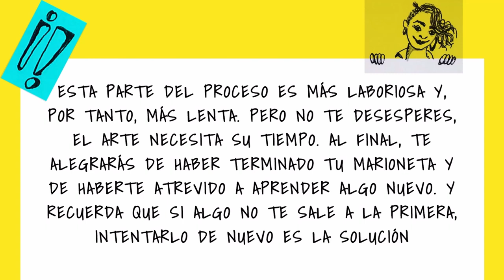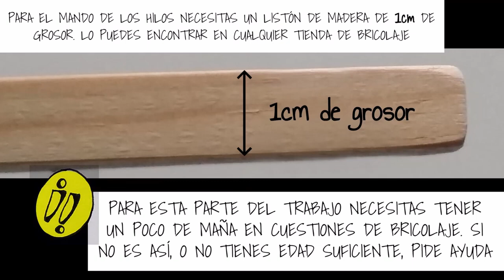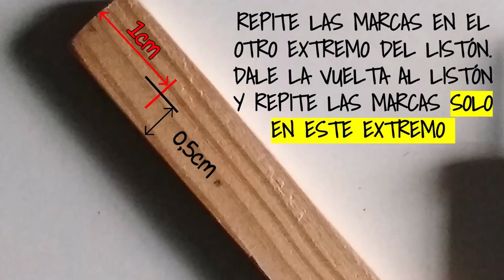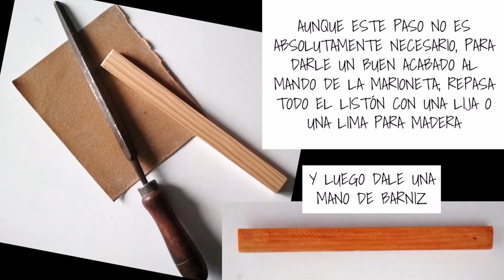Cuerpo y montaje monstruo Papel Maché. Arte contra el Coronavirus. Andalucía. Parte 2